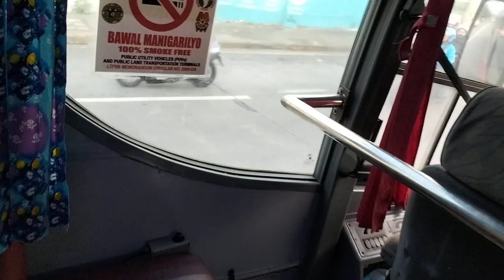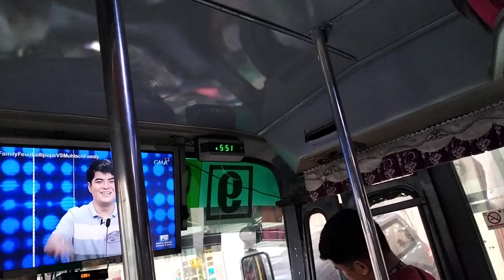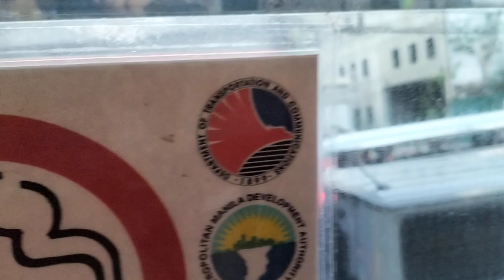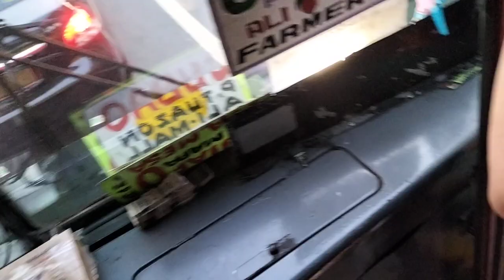[Diamond Star] #3005 on route 9 - Daewoo BH116